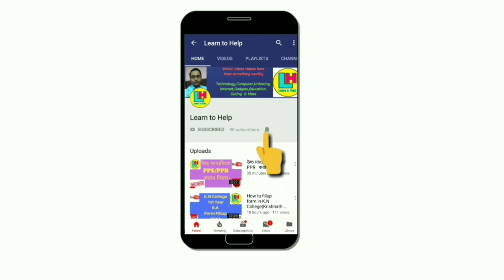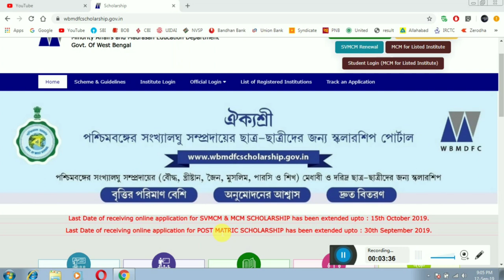Aikyashree Scholarship।। last Date Extended।। last date 30th October 2019।। by Learn to Help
দেখুন বাড়িয়ে দেওয়া হলো ঐক্যশ্রী Scholarship এ আবেদন করার তারিখ।
The last date of Aikyashree Scholarship has been extended by Learn to Help.